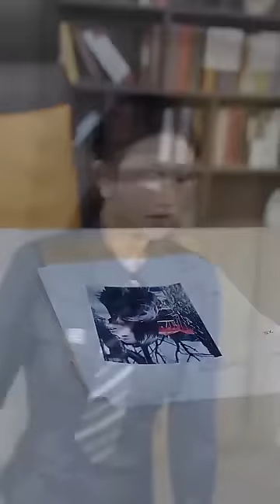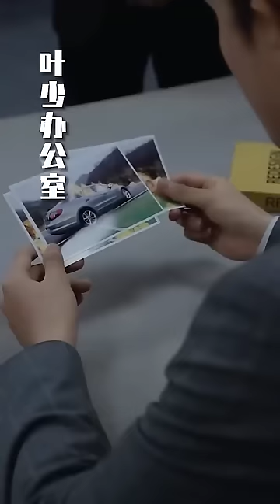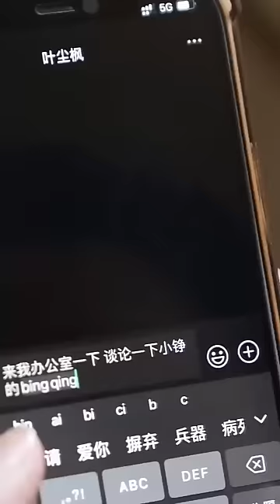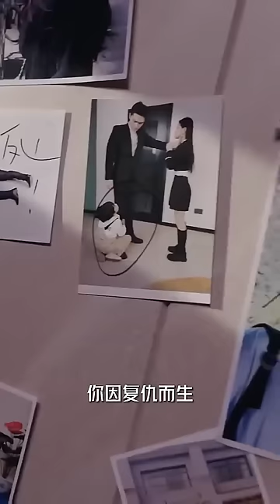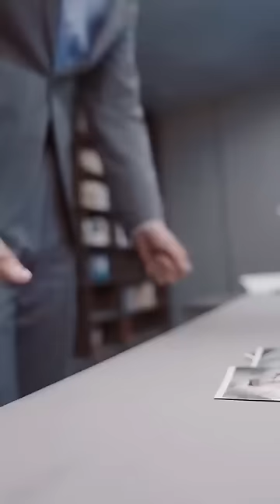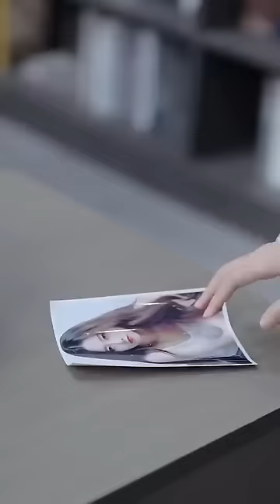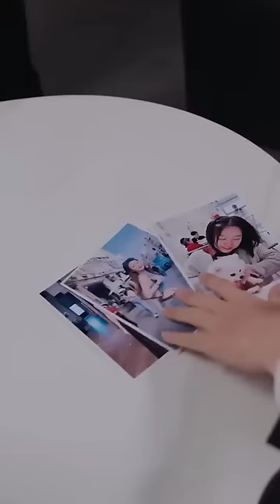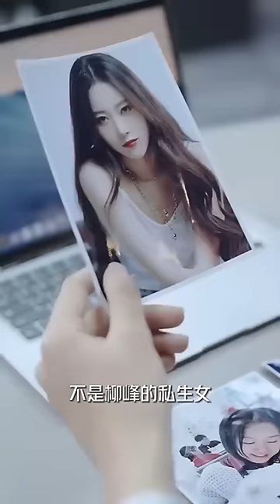一口氣看完！總裁把灰姑娘折磨到家破人亡，灰姑娘徹底黑化整容歸來復仇，搶回孩子讓總裁後悔終生！《葉少的假面毒妻》全集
【葉少的假面毒妻】1-100
全集鏈接：